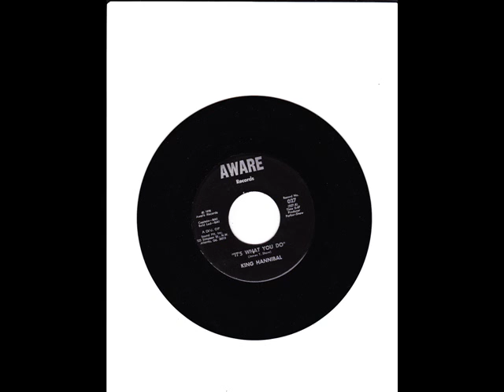King Hannibal (The Mighty Hannibal) It's What You Do (AWARE 027) (1972)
Composed by James T. Shaw

James T. Shaw (King Hannibal):Vocals

Recorded in Atlanta, GA. 1972

Originally issued on and this recording taken from the 1972 single (Aware 027) (45 RPM)